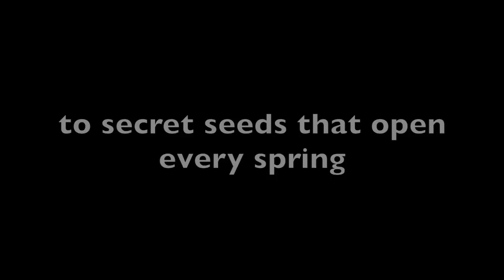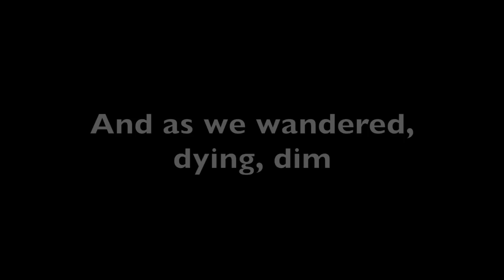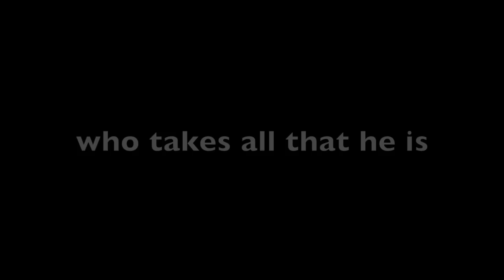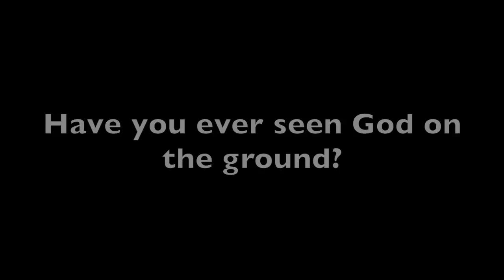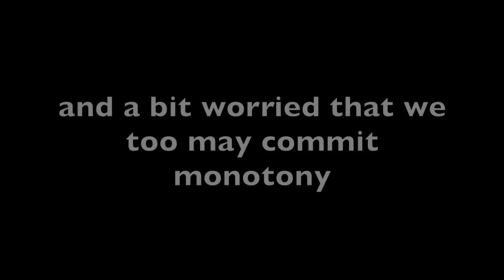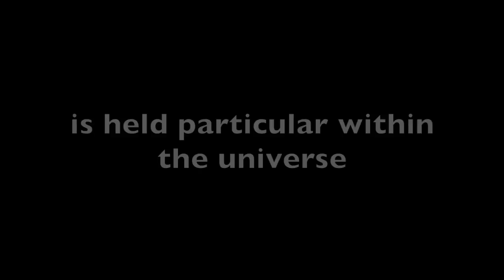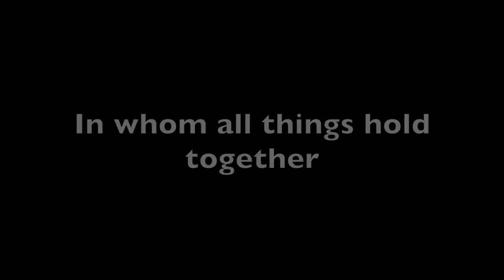The Christ Hymn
With poets:
Malcolm Guite, Scott Cairns, Joel McKerrow and Luci Shaw

When I first heard of this mysterious hymn found in Colossians 1, and I allowed it to "sing" itself to me, I was firstly, forever changed in no remarkable way but with some tiny spark of light inside that began to flicker differently. This change inspired me to compose a piece of music for the hymn and the mystery it speaks to.  But as soon as I began composing a "retelling" of this hymn, I got only so far and knew, if I was going to do right by it, I would have to enlist the poets.

So I invited Malcolm Guite, who was given the line "he is the image of the unseen God and the firstborn of all creation".

And I gave this line to Scott Cairns: "the first to be born from the dead".

I gave this line to Joel McKerrow: "for God was pleased to have all his fullness dwell in him".

And to Luci Shaw I gave the line "every creature in heaven and on earth".

I recently had a moment, when listening to another singer, where I felt almost totally without shame and without guilt. It was a beautiful moment. It was a moment that felt close to a total indwelling of the Holy... the "in whom all things hold together" was welcome in my briefly unclenched spirit and the freedom was palpable. Albeit momentary.

I hope this serves as a reminder or "placeholder" for all the times you've caught that momentary glimpse of freedom. Of unity. Of being overcome by love. Of being who you already truly are.